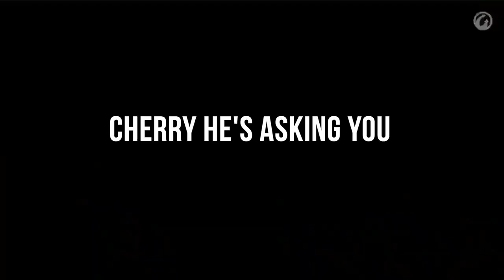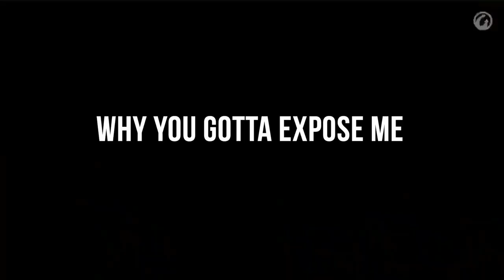VIRUS STRIKES BACK! (VACATION RUINED) | Surviving Dead Island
In Dead Island Definitive Edition, we go on vacation to a tropical island for free only to be invaded by zombies who ruin our vacation. While running for our lives, we encounter a survivor group who helps us survive dead island in exchange for many errands that will bring them one step closer to getting off the island. This ps5 gameplay  for dead island definitive edition on psnow is a funny gameplay in the form of storytelling of our journey to the island and how we will survive and escape the zombie-infested island.  I will also answer questions people had on reddit regarding dead island trading weapons, modded weapons, or joining an online party and making friends with other gamers for dead island definitive edition co-op. You'll will have your questions answered and laugh as this noob will mess up this game. Let's watch the story unfold together. In an apocalypse-like dead island, Banoi,  we explore many...hilarious opportunities ranging from trolling the zombies, beating them, and running away screaming higher than Mariah Carey. If this is your cup of tea sit back, relax, and watch the show.

Here are the timestamps to introduce you all to the good stuff:
0:00 Intro
0:12 Crazy Beach Party
1:12 Beginning of weird events (Zombies?)
1:32 RUNNING FOR MY LIFE (HELP)
2:36 Forced by NPC to do unspeakable things
3:49 Relaxing on a tropical beach gone terribly wrong
4:11 Consoling a crying NPC
4:47 I've made a mistake!!
5:20 Fisting zombies to rescue survivor.
6:11 Zombies throwing me like a ragdoll
6:55 MMM COOKED ZOMBIES!
7:17 Helped zombie with skin disease
7:54 Clearing out a building of zombies
9:00 Helping doctor clear out infirmary
9:22 Making friends in co-op (NOT TOXIC)
10:51 Looking for car parts
11:17 Jordan the zombie
11:56 Driving gone very wrong
12:10 Outro

To introduce my channel, hey hey hey! I am globalcherry and I am a gaming youtuber.  I like to create funny commentary on high quality graphic games, remakes, or upcoming new games on the ps5. Occasionally I make  vlogs or gaming reviews as well. If you are interested in humorous content like this, this is the channel for you.

While you wait for my next house of ashes video, feel free to watch my house of ashes gameplay to pass the time :): Link to house of ashes

Twitter: @realglobalcher1 (I'm active on both when posting)

Here is the summary of dead island definitive edition: Dead Island is a survivor horror action role playing game developed by Techland and published by Deepsilver. In a zombie infested open world, 4 survivors with their separate stories try to survive and escape the fictional island of Banoi. Its DLC expansion is Dead Island Riptide. This game can be played on all platforms and is also in PSNOW if anyone wants to play it. PS now has a variety of recent and very old games and this game, Dead Island Definitive Editions, happens to be on of these games. If you are a dead island fan and want to revisit this game before a possible dead island 2 comes out you can play it there. I've heard a piece of news that Techland is still making a dead island 2. I'm estimating it'll get released next year.

I thought I'd change up my gaming video style a little bit to make it more into a style storytelling like the minecraft youtuber TommyInnit but in my way of storytelling. Because we will be the ultimate gaming channel. The thumbnail idea was inspired by BestAtNothing and Hollow.